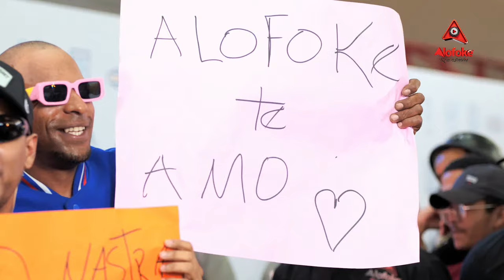ALOFOKE RADIO ABRIENDO CUENTAS BANCARIAS CON BANRESERVAS EN EL CIBAO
Alofoke Radio Show en colaboración con el banco de los dominicanos Banreservas en una jornada de bancarización desde el Cibao.